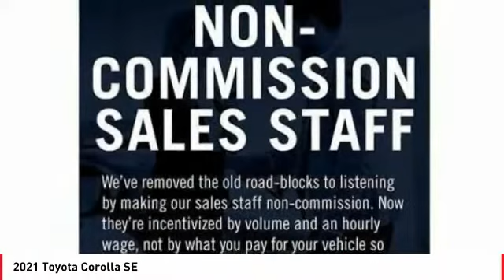2021 Toyota Corolla Cathedral City CA 241955